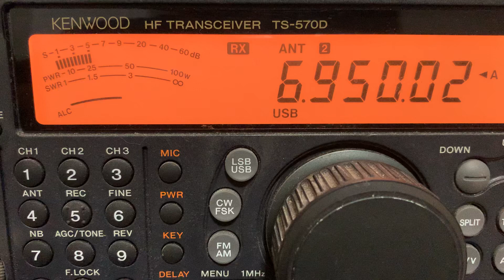Robot Radio 6950 USB 7/27/20